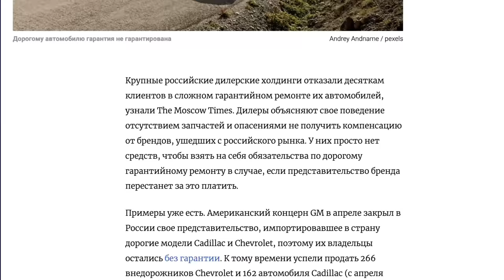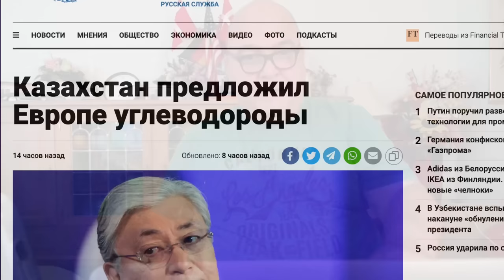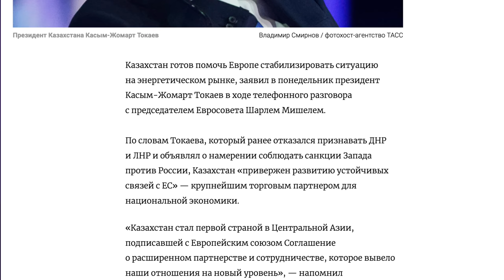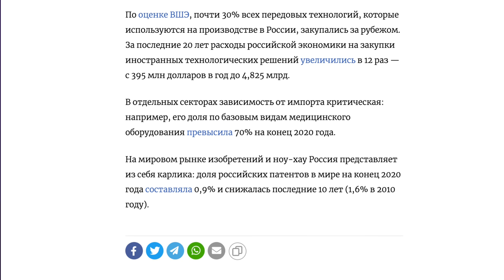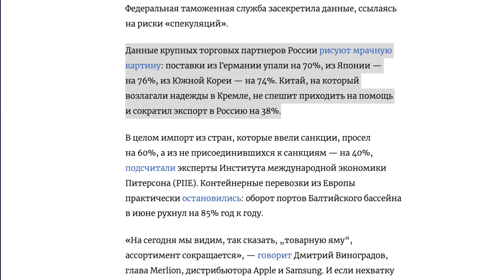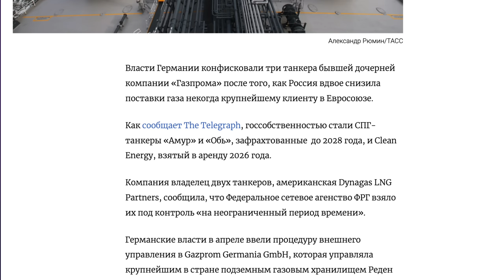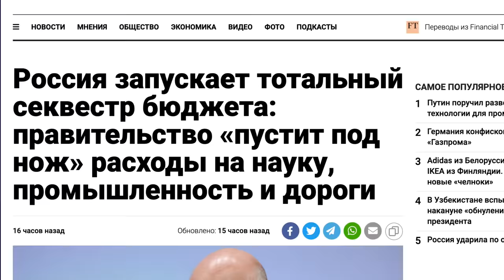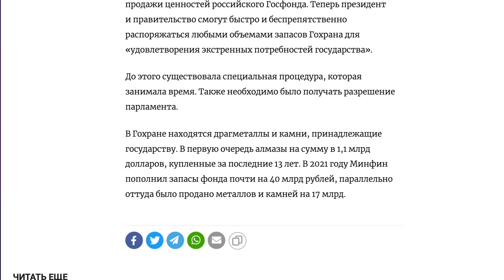Що там у Московии? Неутешительные новости... | OlpopCast 2022